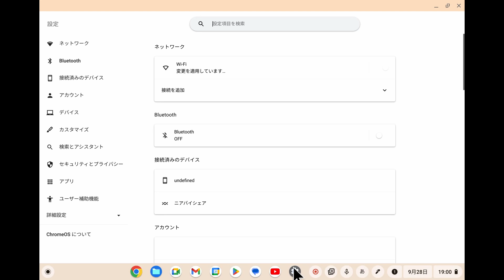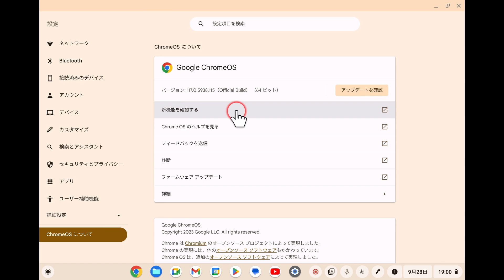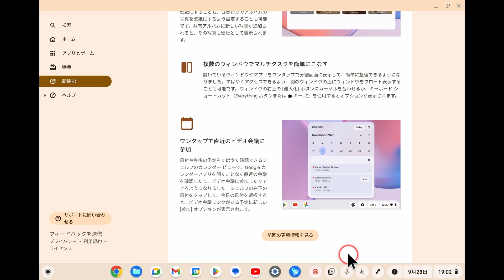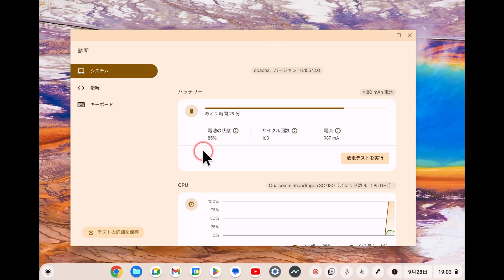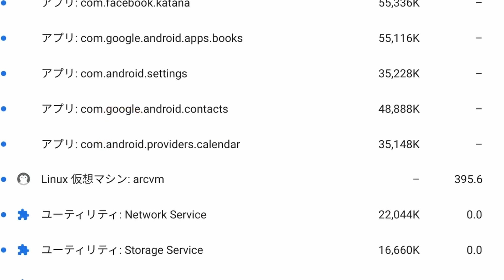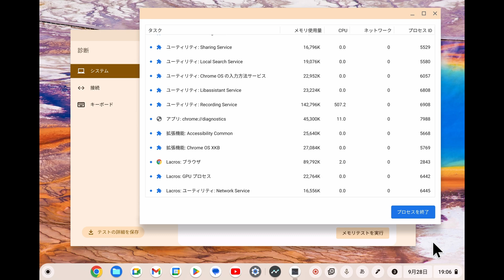【Chromebook】待ってました！ChromeOS 117アップデート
ちょっと予定より遅れましたがChromeOS 117が降りてきました。
早速アップデートしてMaterial Youを試してみました。